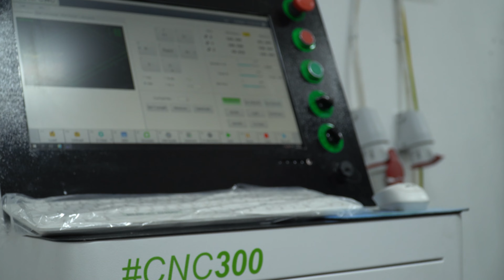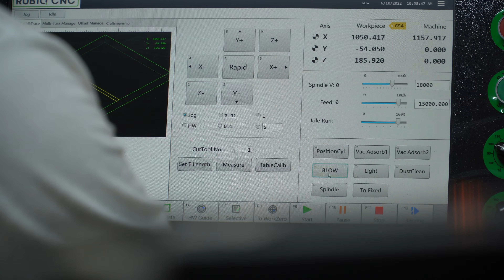Taiere plexiglass cu router CNC | Montaj CNC300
𝗖𝗡𝗖-𝘂𝗿𝗶𝗹𝗲 𝗻𝘂 𝗺𝗮𝗶 𝘀𝘂𝗻𝘁 𝘃𝗶𝗶𝘁𝗼𝗿𝘂𝗹. Sunt deja prezentul ce ajută producătorii români să țină pasul cu cererile clienților tot mai diverse.

𝗖𝗡𝗖-𝘂𝗿𝗶𝗹𝗲 𝗻𝘂 𝗺𝗮𝗶 𝘀𝘂𝗻𝘁 𝘂𝘁𝗶𝗹𝗮𝗷𝗲 𝗱𝗲 𝗻𝗲𝗮𝘁𝗶𝗻𝘀. Sunt utilaje accesibile ce salvează producătorii de lipsa de personal calificat.

În misiunea noastră de a face 𝘁𝗲𝗵𝗻𝗼𝗹𝗼𝗴𝗶𝗮 𝗖𝗡𝗖 𝗮𝗰𝗰𝗲𝘀𝗶𝗯𝗶𝗹𝗮̆, am reușit să îmbunătățim peste 300 de ateliere și fabrici, oferind clienților utilaje robuste, moderne și ușor de folosit.

CNC-ul RUBIQ cu numărul 𝟯𝟬𝟬 a ajuns în atelierul de producție publicitară a dlui 𝗖𝗮̆𝘁𝗮̆𝗹𝗶𝗻 𝗝𝗮𝗹𝗯𝗮̆ din Iași.

A fost încântat de raportul calitate-preț oferit de configurația routerului RUBIQ CNC 𝟮𝟬𝟯𝟬 𝗣𝗿𝗼 𝘅𝟯, prin 𝘀𝗲𝗿𝘃𝗼𝗺𝗼𝘁𝗼𝗮𝗿𝗲𝗹𝗲 𝗗𝗲𝗹𝘁𝗮 de ultima generație, schimbarea automată a frezelor oferită de cele 𝟯 𝗲𝗹𝗲𝗰𝘁𝗿𝗼𝗺𝗮𝗻𝗱𝗿𝗶𝗻𝗲 și masa mare de lucru cu 𝗽𝗿𝗶𝗻𝗱𝗲𝗿𝗲 𝘃𝗮𝗰𝘂𝘂𝗺 foarte eficientă.

Le mulțumim tuturor clienților pentru încredere și le dorim mult succes!

Capitole:
00:00:00 Introducere
00:00:06 Montaj Utilaj
00:00:41 Instruire Generala
00:01:24 Instruire Soft vCARVE Pro
00:01:44 Taiere si frezare plexiglass